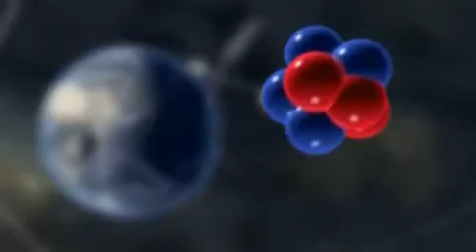Symphony Of Science: The poetry of reality.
This is a mirror from the Symphony Of Science.

The Poetry of Reality is the fifth installment in the Symphony of Science music video series. It features 12 scientists and science enthusiasts, including Michael Shermer, Jacob Bronowski, Carl Sagan, Neil deGrasse Tyson, Richard Dawkins, Jill Tarter, Lawrence Krauss, Richard Feynman, Brian Greene, Stephen Hawking, Carolyn Porco, and PZ Myers, promoting science through words of wisdom.

for their huge help in finding source materials. Check out their Youtube pages! Thanks also to all of you who suggested footage that I have not mentioned, I really appreciate it.

Lyrics:

[Michael Shermer]
Science is the best tool ever devised
For understanding how the world works

[Jacob Bronowski]
Science is a very human form of knowledge
We are always at the brink of the known

[Carl Sagan]
Science is a collaborative enterprise
Spanning the generations
We remember those who prepared the way
Seeing for them also

If you're scientifically literate,
The world looks very different to you
And that understanding empowers you

Refrain:
[Richard Dawkins]
There's real poetry in the real world
Science is the poetry of reality

[Sagan]
We can do science
And with it, we can improve our lives

[Jill Tarter]
The story of humans is the story of ideas
That shine light into dark corners

[Lawrence Krauss]
Scientists love mysteries
They love not knowing

[Richard Feynman]
I don't feel frightened by not knowing things
I think it's much more interesting

[Brian Greene]
There's a larger universal reality
of which we are all a part

[Stephen Hawking]
The further we probe into the universe
The more remarkable are the discoveries we make

[Carolyn Porco]
The quest for the truth, in and of itself,
Is a story that's filled with insights

(Refrain)

[Greene]
From our lonely point in the cosmos
We have through the power of thought
Been able to peer back to a brief moment
After the beginning of the universe

[PZ Myers]
I think that science changes the way your mind works
To think a little more deeply about things

[Dawkins]
Science replaces private predjudice
With publicly verifiable evidence

(Refrain)